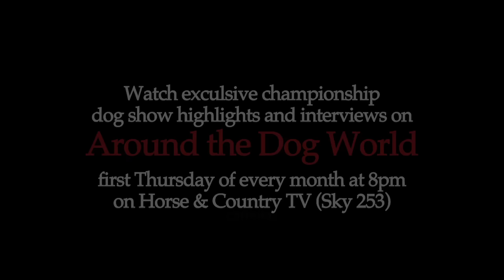Ladies Kennel Association 2015 - Best in Show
Ernie Paterson was the judge who have the honour of concluding the UK's general championship season in the LKA Best in show ring. But who would be the dog to win the last Best in show in 2015?
The seven winners were:
From the Hound group the Beagle Ch Bayard Forgetmeknot, the Flatcoated Retriever from the Gundogs Brightmoor Caught In The Act at Flatcharm and the last of day 2's winners was the Bedlington Terrier Ch Sharnor High I'm Viktor at Kierlander.
Day 1's winners were the Maltese Ch Zumarnik Stars N Stripes, Ch Chtaura Hippy Hippy Shake the Lhasa Apso, Bearded Collie Ch Sengalas Court Jester and the St Bernard Chandlimore Leap Of Faith.